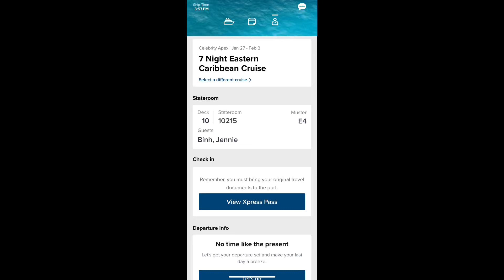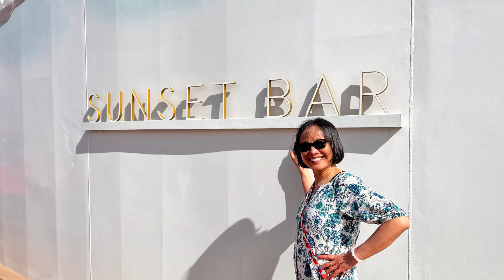Celebrity Apex: Caribbean jan 2024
Florida to the Caribbean cruise in Jan 2024